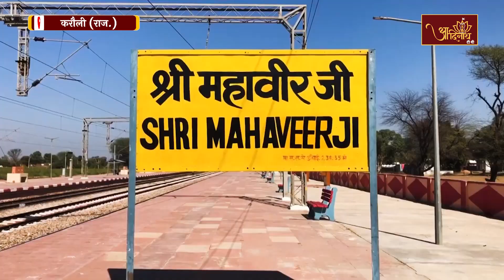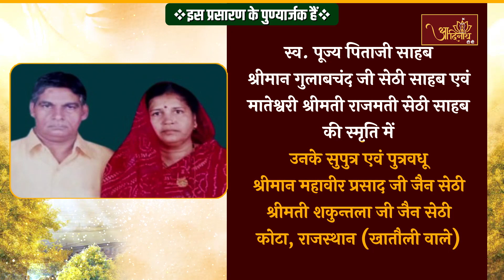Shri Mahaveer Ji Aarti | 08-08-2023 | श्री महावीर जी-सायं कालीन आरती। shri Mahaveer Ji , Rajsthan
आप देख रहे हैं राजस्थान के करौली स्थित श्री दिगम्बर जैन अतिशय क्षेत्र श्री महावीर जी के मूलनायक प्रतिमा जी के दर्शन एवं सायं कालीन आरती की विशेष झलकियां।